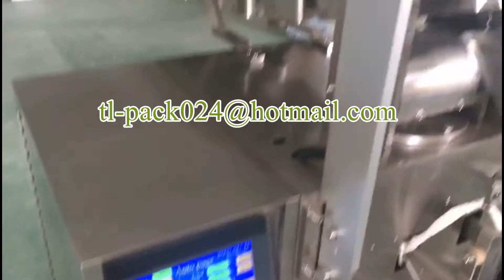Dried fruit packaging machine,Semi auto packing machine,Food packing machine